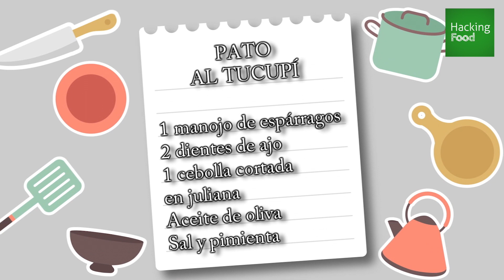PATO al TUCUPÍ, una receta que te sorprenderá por su sabor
El tucupí es un caldo de color amarillo que se extrae de la raíz de la mandioca brava. Este caldo se puede utilizar para preparar muchas recetas. Por ejemplo esta que os dejamos donde se combina la carne del pato con el arroz, los espárragos, tomates y hojas de berro.